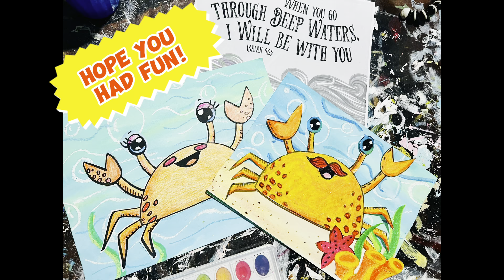Silly Crab Collage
Silly crab drawing